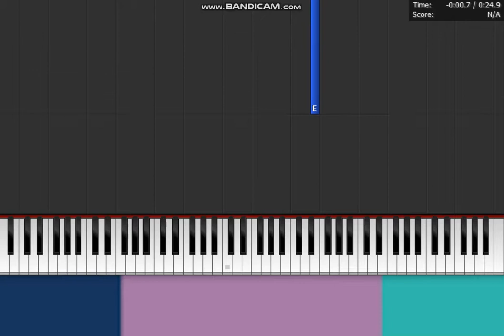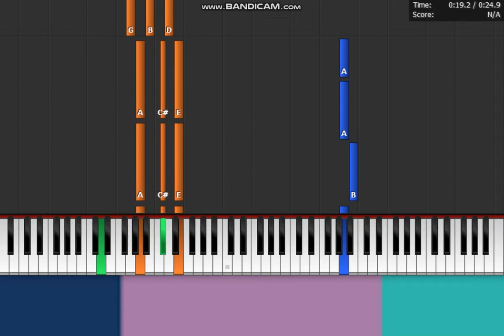" Oh so you're a name every " Piano Midi Synthesia EASY